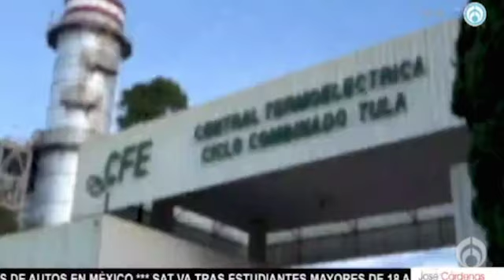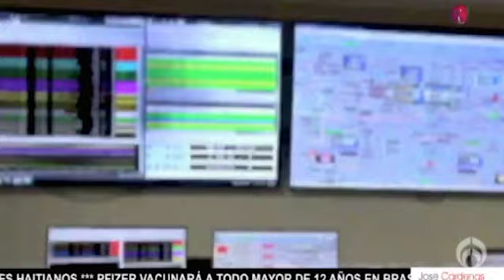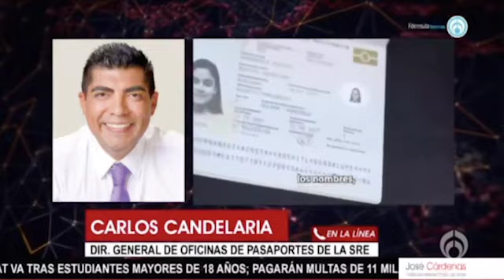José Cárdenas Informa en Resumen